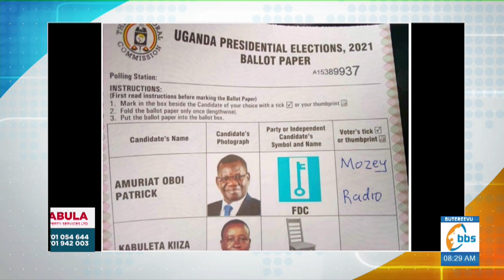Engeri Kato Lubwama gyeyasubiddwa okudda mu Palamenti